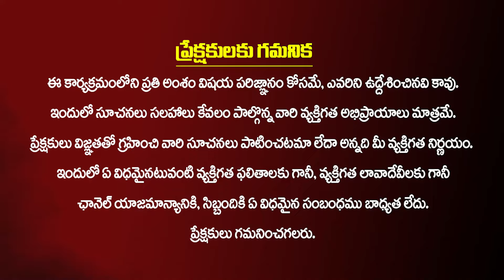6న పెన్షన్లు చివరి తేదీ ఎందుకంటే ?? | Secretariat staff sensational facts about Pension Issue in AP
6న పెన్షన్లు చివరి తేదీ ఎందుకంటే ?? | Secretariat staff sensational facts about Pension Issue in AP ||